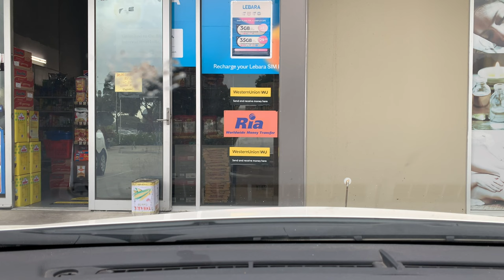How to drive a car? Driving lessons Vic roads Deer Park | Part 2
Hey Everyone,

Aye, What’s up Ivy-lievers 😉
How are you champs?

This video contains driving tips and routes to help your preparation prior to your driving test. Hope this will supplement your anxiety attack and make you confident in driving and ofcourse to drive safely.

I’m Ivy Gumpad, born and raised in Philippines but currently studying and working in Melbourne, Australia.

🎥 Ivy ❤️ Glory to God 😇